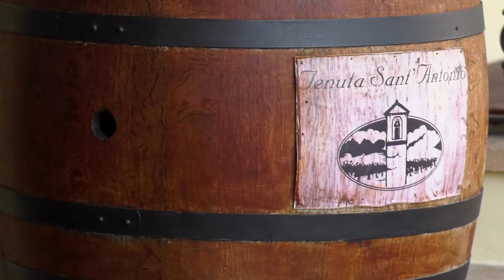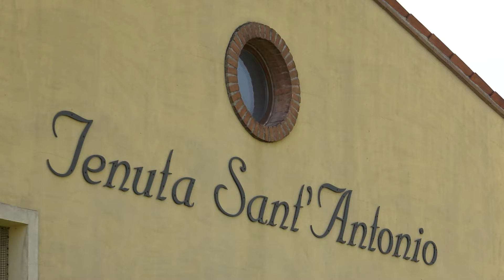Cru & Terroir Val di Mezzane Tenuta Sant'Antonio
Tenuta Sant’Antonio è un’azienda che è diventata un punto di riferimento nella Valle di Mezzane grazie a quattro fratelli Armando, Tiziano, Paolo e Massimo che, lavorando in sinergia, hanno fatto crescere in maniera esponenziale la qualità dei prodotti. Con loro capiremo quanto può essere importante l’utilizzo di un determinato tipo di legno nell’affinamento per mantenere ed esaltare la qualità dei vini.